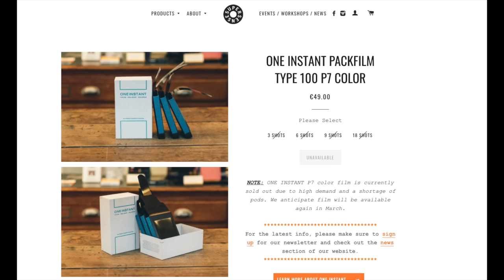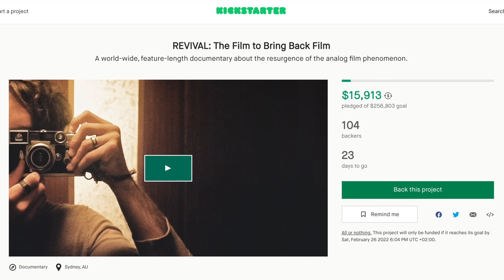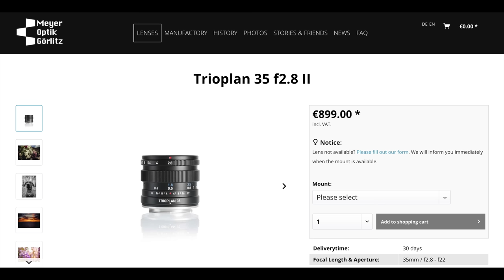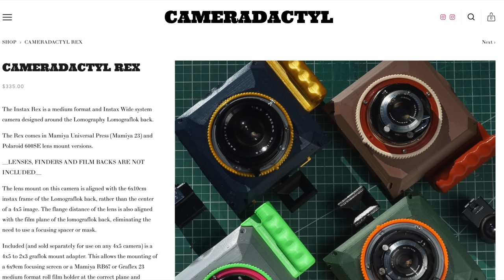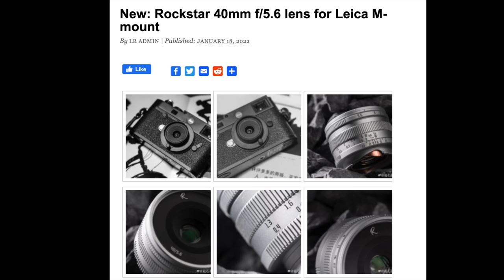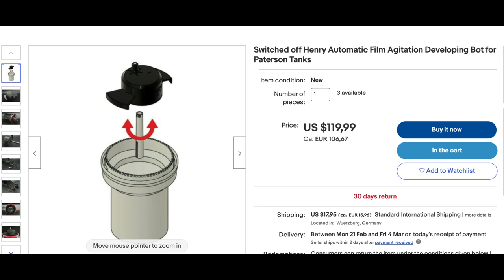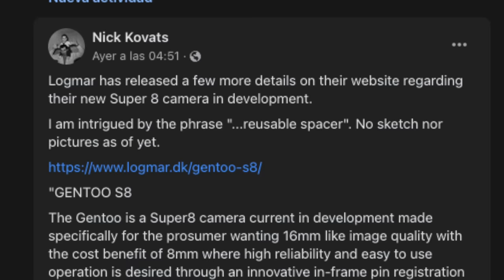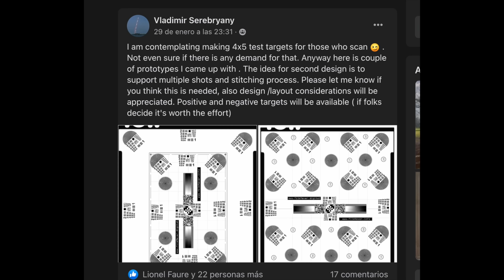02 February 2022 || Nico's Photo News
Rockstar 10mm f/8 Fisheye lens:

Henry Rotation Machine for Paterson:

Super Film Support

Kodak Tmax 400:
4x5 50 sheets

Kodak Tmax 100:
4x5 50 sheets

My video gear:

Small mic
Lav mic